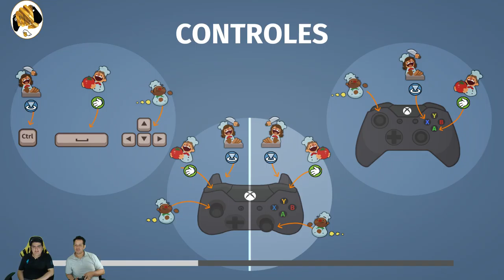Back to the Game: overcooked